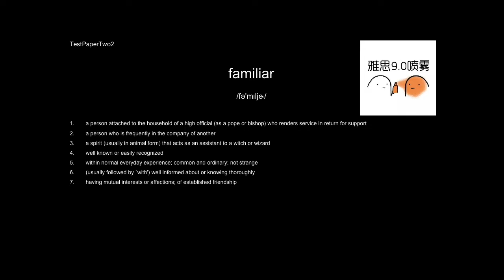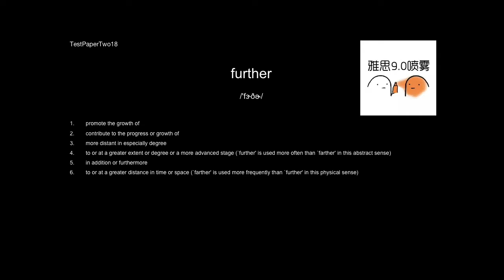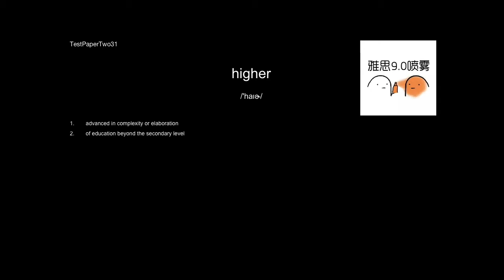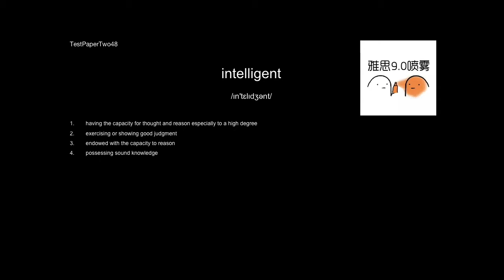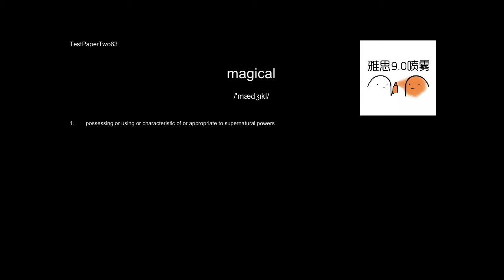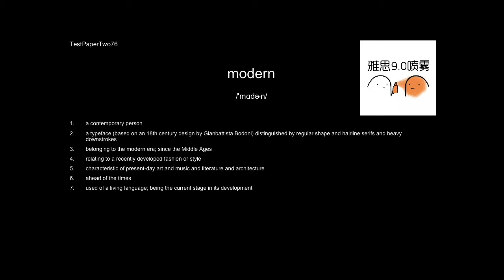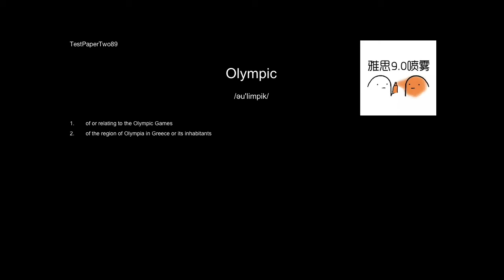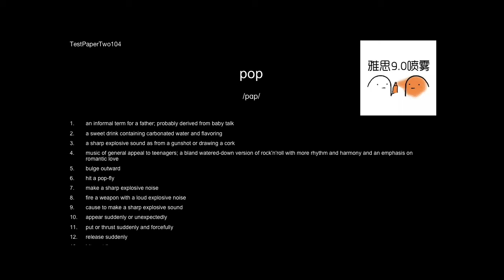【IELTS LISTEN】雅思听力练习Train your ears-adjective&adverb2